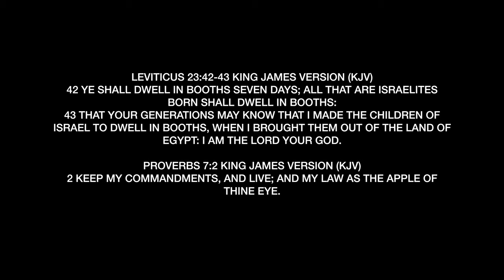Feast of Tabernacles 2019 (VANGO TAHITI 800XL)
Feast of Tabernacle 2019 at Stone Mountain Park. We dwelt in booths for 7 days as we were commanded by THE MOST HIGH. Keep the commandments and live.